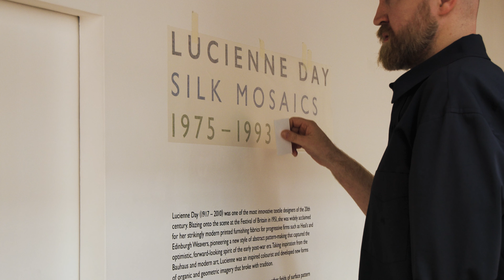LUCIENNE DAY SILK MOSAICS 1975 – 1993 EXHIBITION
LUCIENNE DAY SILK MOSAICS 1975 – 1993
EXHIBITION
FRIDAY 11 OCTOBER – SUNDAY 03 NOVEMBER
34 WIGMORE STREET
LONDON W1

An exhibition of handcrafted works by Lucienne Day, one of Britian’s most innovative textile designers of the twentieth century, the first to focus exclusively on Lucienne’s Silk Mosaics since her death in 2010. The carefully curated selection from private collections and institutions, provides a rare opportunity to examine these stunning but subtle textiles at close quarters, including several complex large-scale works created for public spaces, as well as more intimate jewel-like smaller works.

With thanks to the Robin and Lucienne Day Foundation and to the lenders for their kind support.